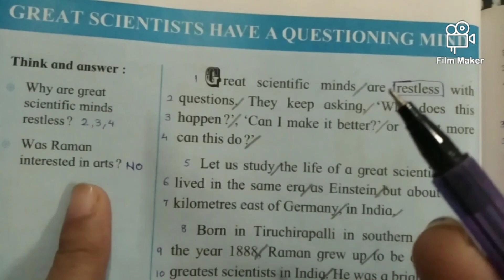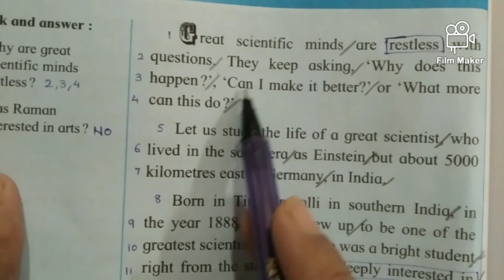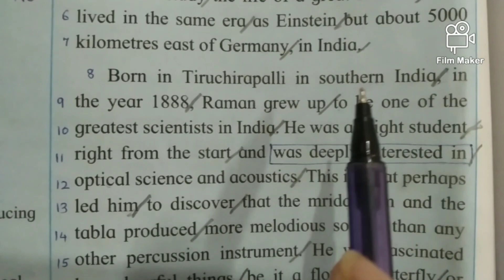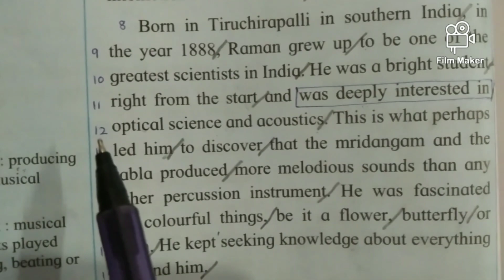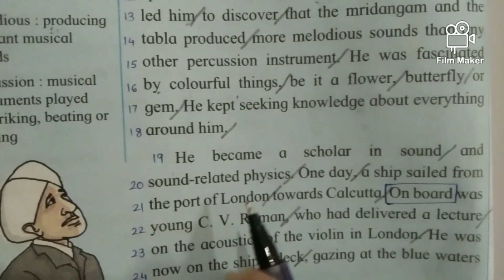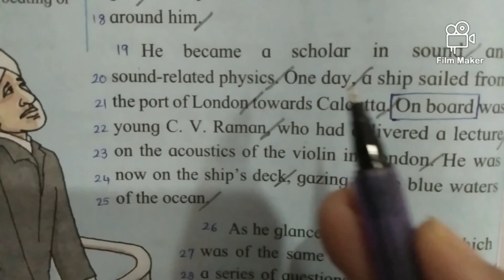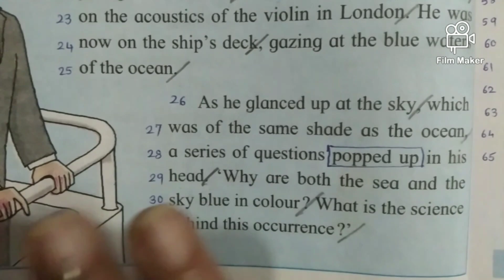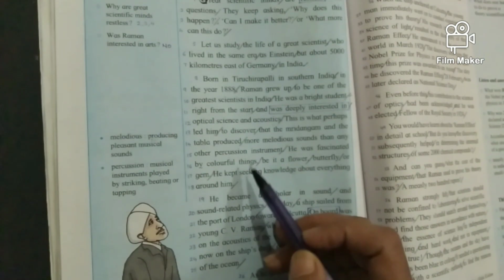VII,2.6, Great scientists have a questioning mind,pg.56,bilingual explanation, words-meaning, Usages